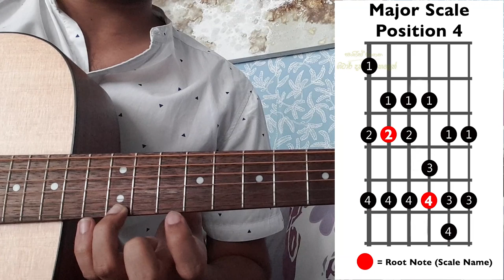Major Scales | 5 Positions | Sinhala Guitar Lesson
ඔන්න එහෙනං හැමෝම බලන් හිටපු lesson එකක්... Major scales
මං මේ lesson එකෙන්,
1. Major Scales Position 5ක්
2. ඒ positions පහ (5) යොදාගෙන ඕනෑම Major Scale එකක් ගහන හැටි
3. ඒවා practice කරන හැටි කියල දෙනවා.
පාඩම ටිකක් දිගයි එත් මන් Major scales සම්පුර්ණයෙන්ම කරා. හිමීට එකෙන් එක practice කරන්න.

යාලුවන් දැනුවත් කරන්න තව පාඩම් බලන්න. Like එකක් දාල share පාරක් දාල සප් එකක් දෙමු යාලුවො ඔක්කොම.
සැමට ජය!